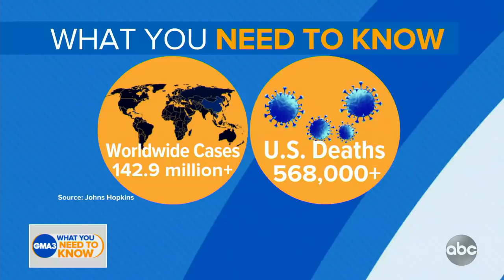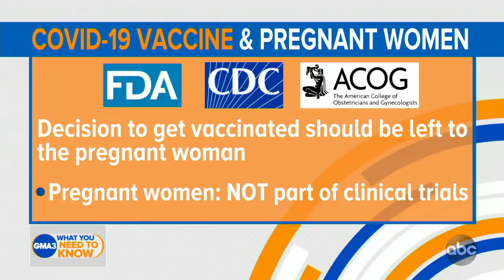New information about COVID-19 vaccine and pregnant women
Dr. Jen Ashton has the latest guidelines from the American Society for Reproductive Medicine.